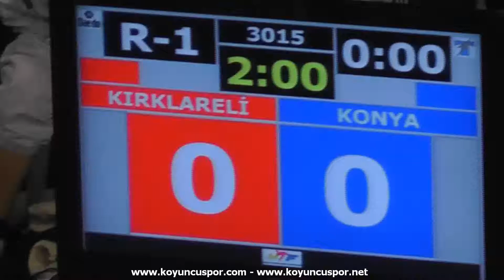67kg Havva Burce Gocmez - Busra Nur Sazak